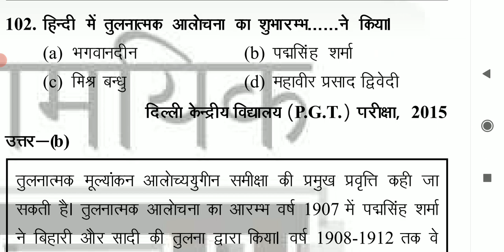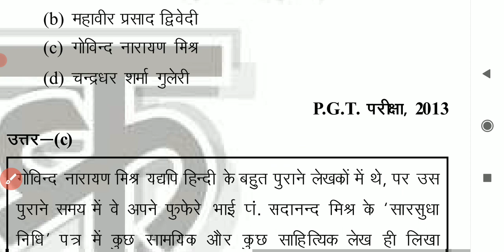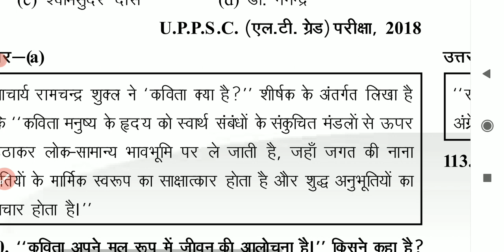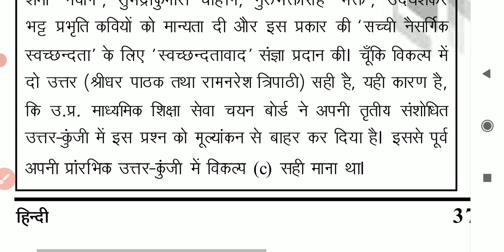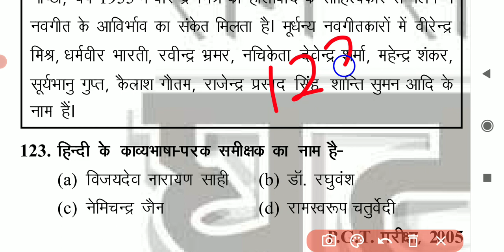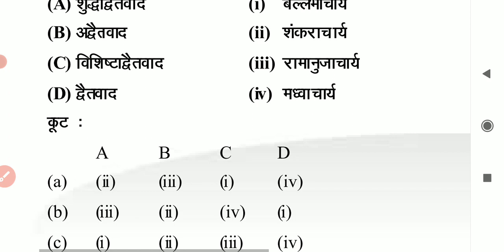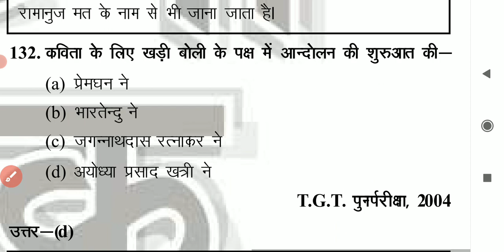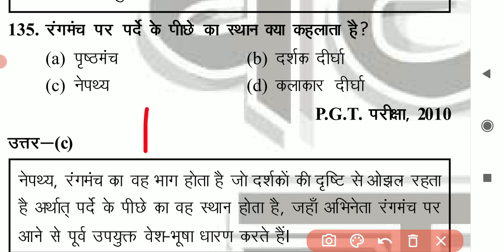JUNIOR SUPER TET 2021 || हिन्दी साहित्य महत्वपूर्ण प्रश्न TGT,PGT,UKLT hindi sahitya